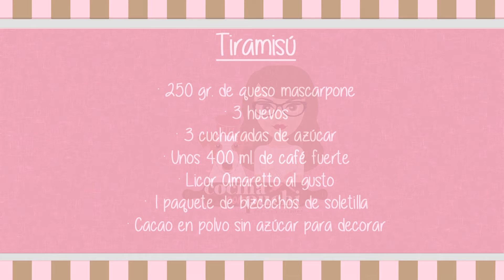Tiramisú / Receta Paso a Paso/ El auténtico Tiramisú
Tiramisú:
250 gr. de mascarpone
3 huevos
1 cucharada de azúcar por cada huevo
400 ml. de café bien fuerte
Licor amaretto al gusto
1 paquete de bizcochos de soletilla
Cacao en polvo sin azúcar para decorar

En primer lugar separamos las claras de las yemas y empezamos a montar las claras.
Cuando vayan cogiendo un poco de consistencia, agregaremos el azúcar poco a poco y seguiremos montando hasta que estén a punto de nieve, reservamos.
Ahora pasamos a batir el queso mascarpone junto con las yemas hasta que se quede una crema fina, llegados a este punto, vamos a unir la mezcla de mascarpone con yemas a nuestras claras montadas.
Lo agregamos con movimientos envolventes y con cuidado de que no se nos baje, cuando esté todo bien incorporado, nuestra crema estará lista y pasaremos a montar el tiramisú.

En primer lugar mezclaremos el café con el amaretto o el licor que hayáis escogido, seguidamente iremos bañando los bizcochos de soletilla en el café, sin pasarnos, ¡¡que no queremos que se nos desintegren!!
Iremos colocándolos en un molde formando una capa, cuando tengamos la capa, añadiremos una capa de crema por encima.
Podéis hacer las capas que queráis, esto ya va a gusto de cada uno.
Lo meteremos en la nevera un par de hora o bien, toda la noche y cuando esté frío, espolvorearemos el cacao en polvo por encima...

¡¡¡Y listo!!!

El auténtico Tiramisú, el mejor Tiramisú del mundo mundial!
Un postre suave y delicioso.
Si os gusta el café, seguro que os encantará!!!

¡¡¡Bon profit!!!